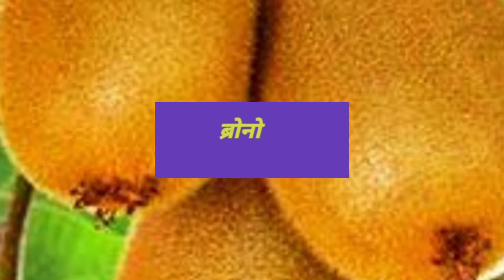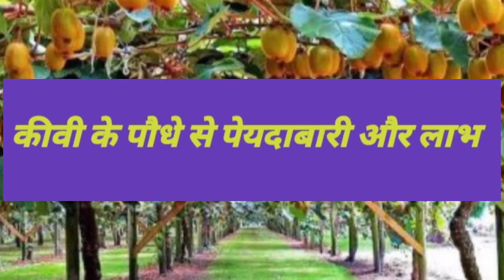कीवी (kiwi 🥝) ki kheti kese kare in hindi/ कीवी की खेती कैसे करे/ kiwi farming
welome to my YouTube channel action 504 me 🥝 kiwi ki kheti newziland me Jada hoti hai but iski fasal indian me bhee karna chhiye isme kisan bahii bhut profit hoga

इस वीडियो में निम्लिखित बिशाओ के बारे में बात करेंगे

1– kiwi की खेती कैसे करे
2– जानिए उपयुक्त जलबाई भूमि ,किस्में
3– kiwi कीवी की खेती से कितना profits होगा
4– kiwi कीवी की खेती में कितने लागत लगती है।

कीवी_ की_ खेती_कैसे_करे
कीवी(kiwi)_का_पौधा_कहा_मिलता_है
कीवी _का_बीज_कहा _मिलता_है

कीवी_ की_ खेती_कैसे_करे
कीवी(kiwi)_का_पौधा_कहा_मिलता_है
कीवी _का_बीज_कहा _मिलता_है